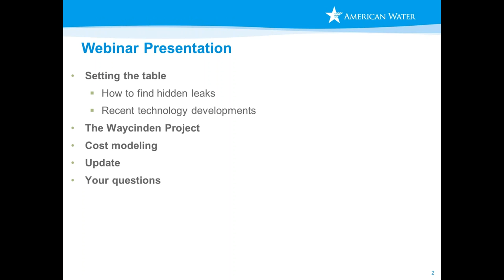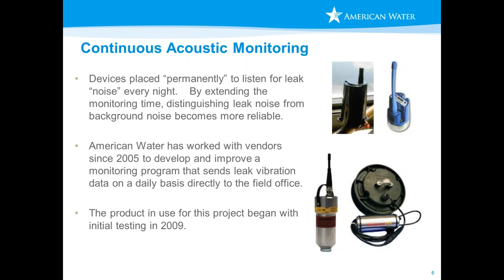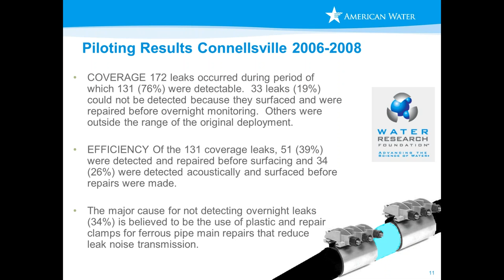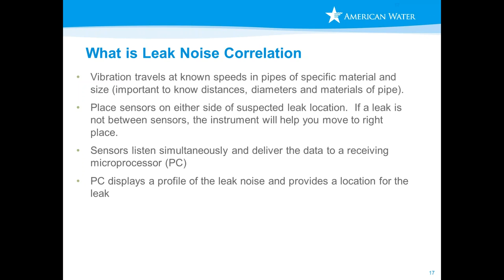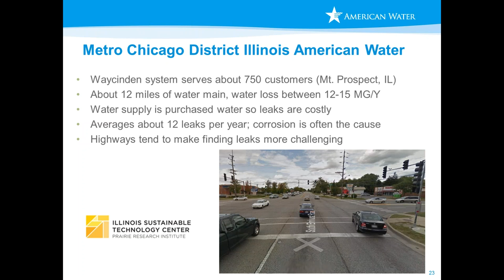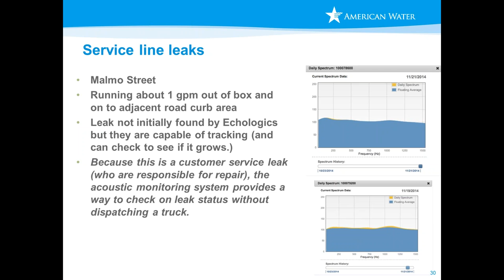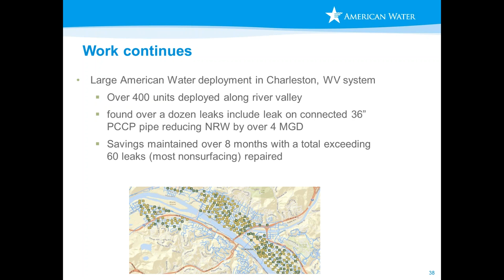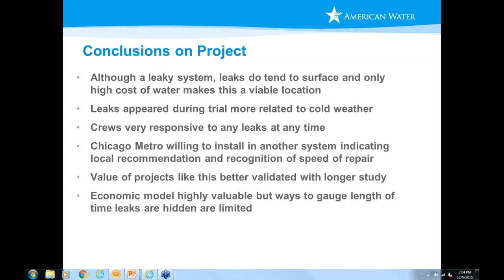Reduction of Non-Revenue Water through Continuous Acoustic Monitoring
Presented on November 5, 2015, by David Hughes - Water Research Manager for American Water Company's Office of Innovation and Environmental Stewardship

Abstract: This pilot project sought to quantify the reduction of infrastructure leakage using active acoustic monitoring. The installation of advanced correlating continuous acoustic monitoring (CCAM) technology alerted the utility to water leaks the moment they started, rather than after they surfaced. A key to effective monitoring is the metering of the system supply to quantify leakage and determine the extent of non-revenue water losses. The economic analysis performed includes not only water production cost savings, but also identifies secondary benefits to include projected reduction of overtime due to leak repair and damage caused by leaks. This project was funded by the Illinois Hazardous Waste Research Fund.